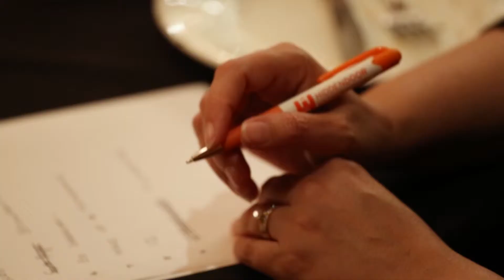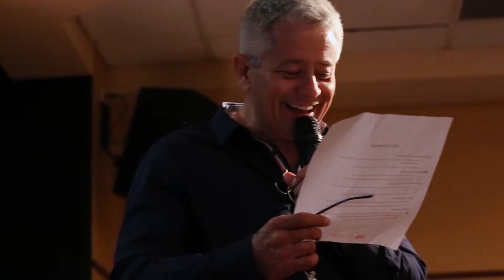Gameshow - Hidden Door Experiences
Gameshow brings together rounds from your favourite TV quiz shows such as The Price is Right, Family Feud, Catchphrase, Lip Sync Battle and more into a 2 hour experience.

Your MC is an experienced entertainer and will keep the audience engaged for the duration.  Each round includes interactive audio visual instructions.

The Hidden Door team can set-up in almost any private room or venue around Australia.